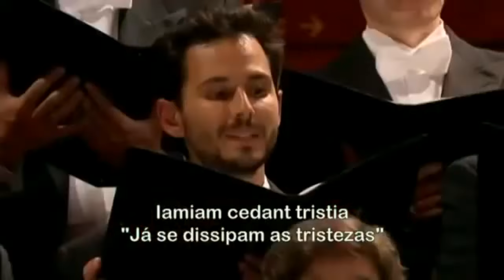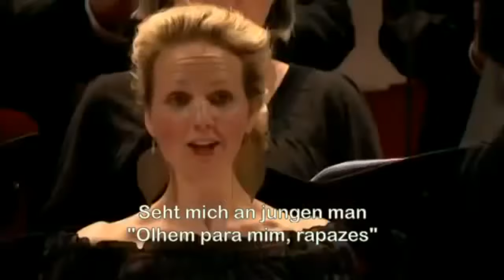Carmina Burana Completo Legendado Copenhagen Royal Chapel Choir DR Simphony Orchestra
Carl Orff - Carmina Burana mkv 3,6 gb